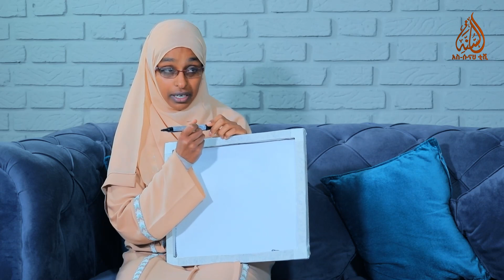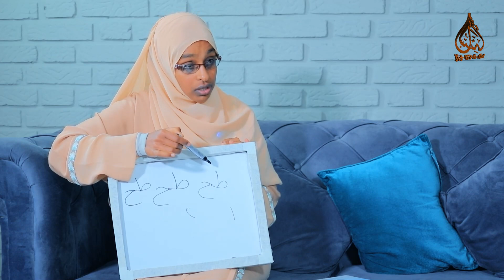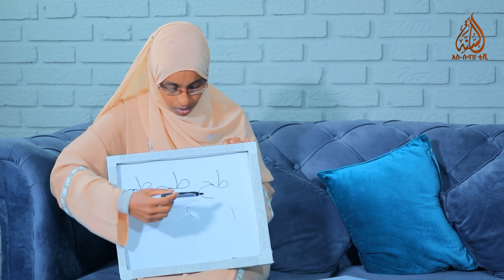ባሏ የሞተባት ሴት ምን የማድረግ ሸሪዓዊ ግዴታ አለባት? || ሴትነት ምዕራፍ 7 ክፍል 6